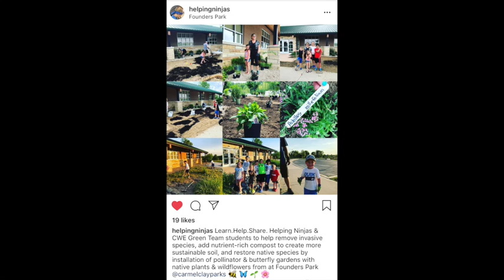Learn.Help.Share. Helping Ninjas™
Helping Ninjas™       Learn.Help.Share.